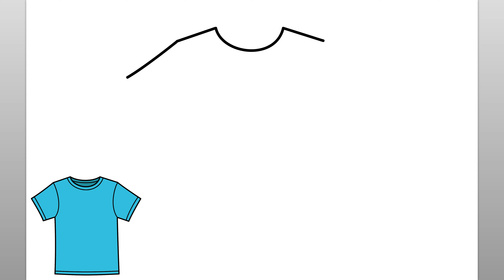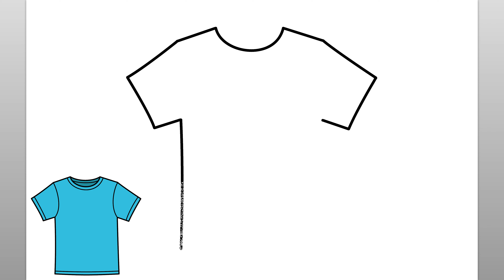Wie Zeichnet Man Ein T-Shirt (Einfache Zeichenanleitung)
Lernen Sie mit diesem einfachen Zeichen-Tutorial, wie man ein T-Shirt zeichnet. Genießen!

como desenhar
እንዴት እንደሚሳል
كيف ترسم
Ինչպես նկարել
necə çəkmək
nola marraztu
কিভাবে আকে
як маляваць
kako crtati
как да рисувам
ಹೇಗೆ ಸೆಳೆಯುವುದು
com dibuixar
сурет салу
sa unsa nga paagi aron sa pagkalos
mmene kudzatunga
如何画
如何畫
nzira yekukwevera
කොහොමද අඳින්නේ
그리는 방법
kako nacrtati
çawa bikujin
hvordan man tegner
ako kresliť
kako narisati
Kiel desegni
kuidas joonistada
Paano Gumuhit
kuinka piirtää
como deseñar
sut i dynnu
როგორ დავხატოთ
איך לצייר
hogyan rajzolj
esi ise
ווי צו ציען
cara menggambar
描く方法
cara nggambar
របៀបគូរ
ວິທີການແຕ້ມ
duci
kā zīmēt
kaip piešti
wéi zeechnen
како да црташ
എങ്ങനെ വരയ്ക്കണം
kif tfassal
me pehea ki te utu
कसे काढावे
хэрхэн зурах
څنګه رسم
چطوری طراحی کنیم
jak narysować
ਕਿਵੇਂ ਖਿੱਚਣਾ ਹੈ
кантип тартат
cum să atragă
как нарисовать
le auala e faalatalata
Како цртати
ho hohela joang
ڪئين ٺاهيو
வரைவது எப்படி
jak kreslit
ఎలా గీయాలి
nasıl çizilir
як намалювати
indlela yokudweba
indlela ukudweba